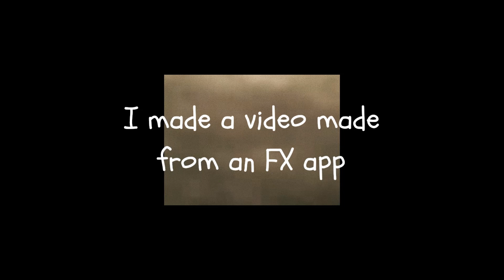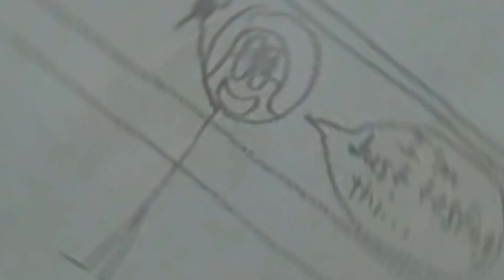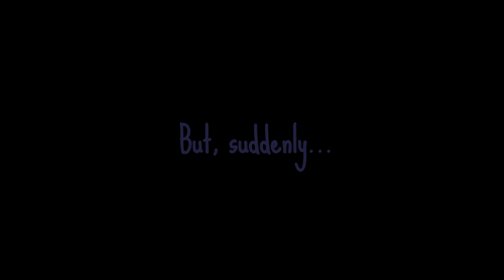10 years of NiPy (10th Anniversary video)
Today marks the day that this channel was made. Here's the montage of the videos I made through the years.

Result from Sonic the Hedgehog (2006)